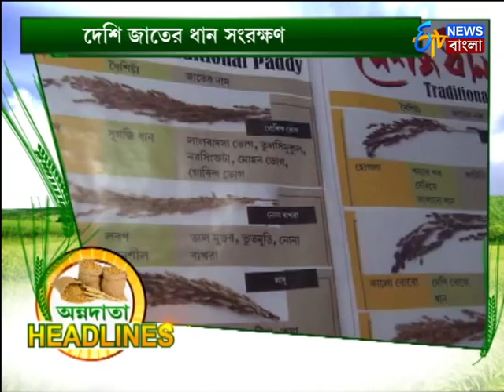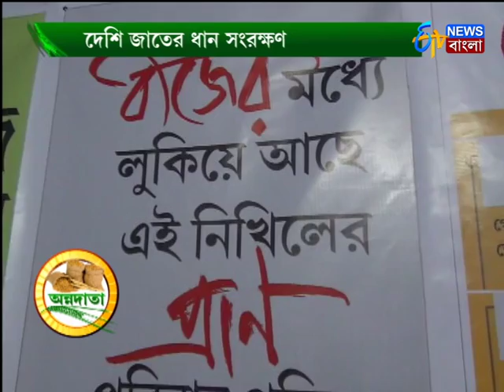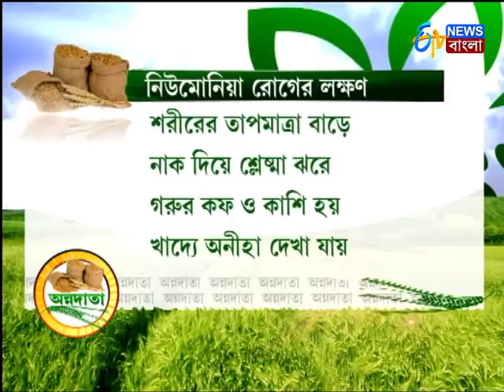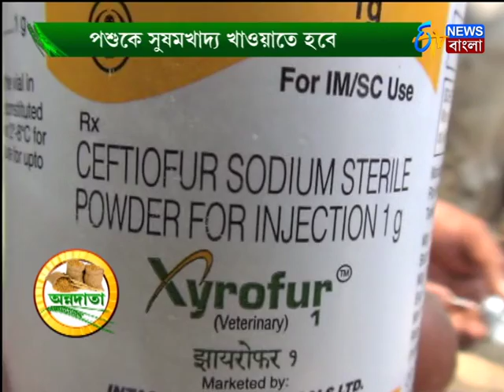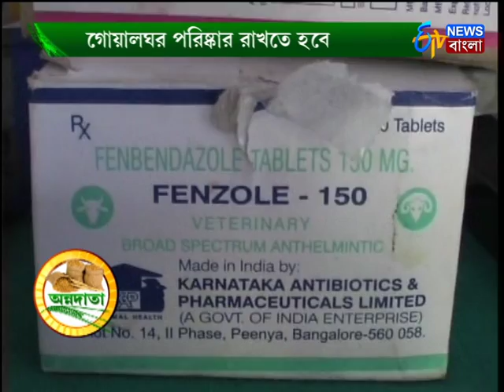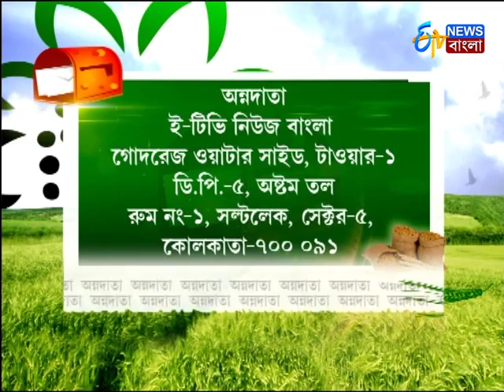অন্নদাতা - Annadata - 4th June 2017 - ETV Bangla News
অন্নদাতা একটি কৃষিবিষয়ক অনুষ্ঠান। এই প্রোগ্রামে বিভিন্ন চাষ সম্বন্ধিত ও অর্থনৈতিকভাবে টেকসই প্রযুক্তির  জ্ঞান প্রস্তুত করা হয়ে যার মাধ্যমে কৃষকরা লাভ ওঠাতে পারে।

Annadata is an exclusive daily educational program of ETV network about farming. The program focuses on implementable and economically viable technologies of not only agriculture but a wide range of allied activities and is a part of RamojiRao's ultimate mission and goal i.e. empowerment of farmers with state-of-art technologies to make their farming operations cost competitive, resource use efficient, sustainable, highly productive, payable and profitable. The attractive feature of Annadata gaining widespread interest among viewers is the success stories of most progressive and enterprising farmers from within and across the borders of the state.

ETV Bangla News is an exclusive news channel on YouTube which streams news related to West Bengal, Nation, and the World. The channel also has contemporary topic based debate and subject special series which are interesting & informative.

ETV বাংলা একটি আঞ্চলিক নিউস চ্যানেল যেখানে আপনি পশ্চিম বঙ্গের, দেশের এবং বিশ্বের সমস্ত খবর জানতে পারবেন। খবরের সাথে আপনি এই চ্যানেলে সমসাময়িক বিতর্ক ও তথ্যপূর্ণ স্পেশাল সিরিজ দেখতে পারবেন।